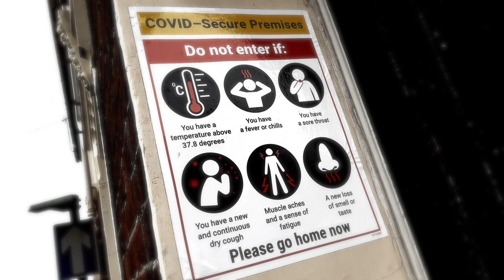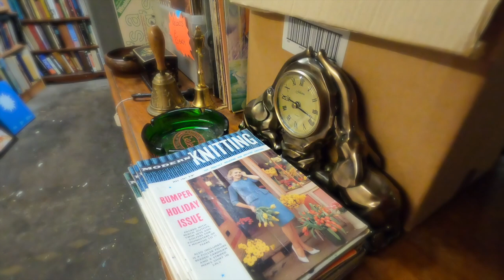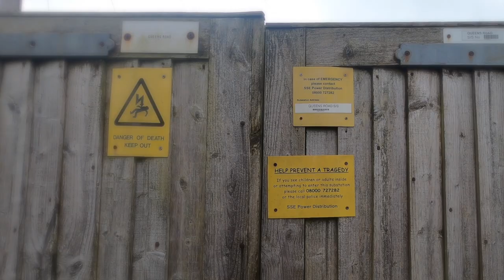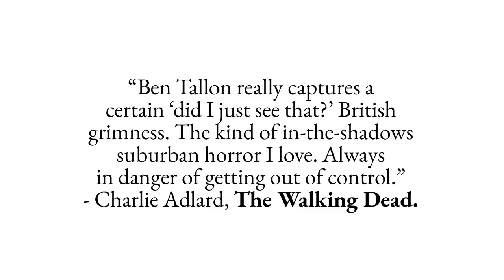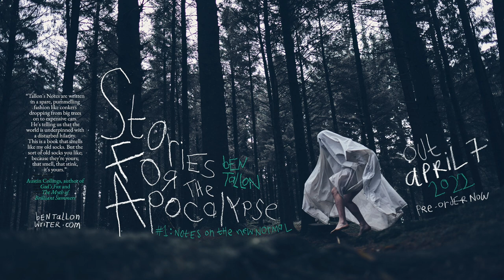Stories for the Apocalypse: Writing to Cope. A Short Book Documentary Film by Ben Tallon.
It's turbulent out there. War. Mental health crisis. Ecological collapse. Government corruption. Global pandemic. National debt while the rich double up their wealth. How are we supposed to hold it together?

Author and illustrator Ben Tallon discusses the disturbing themes in his new suburban horror short story collection, Stories for the Apocalypse #1: Notes on the New Normal, and why it represents coping for him - catharsis through creativity - but also captures a time when the general population is either coping or capitulating.

He also highlights the role of comedy in dark times, why fiction provides a necessary black comedy lens to hold over things that might otherwise terrify us.

Stories for the Apocalypse is available to pre-order and on all good ebook and audiobook retailers on 7 April 2022.

Trailer by Dirty Freud.
Ghost/author photography by Daniel Allison.
Hand lettering by Ben Tallon.
Flood by Hermann Traub from Pixabay
Laughing man by Pexels from Pixabay
Selfie woman by Nastya Gepp from Pixabay
Sperm by TBIT from Pixabay
Baby by Luidmilakott from Pixabay